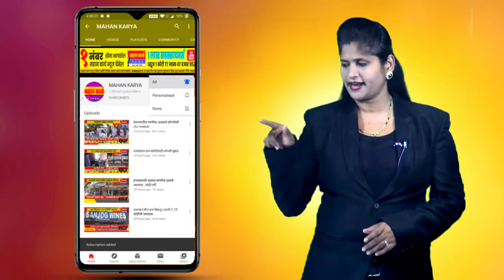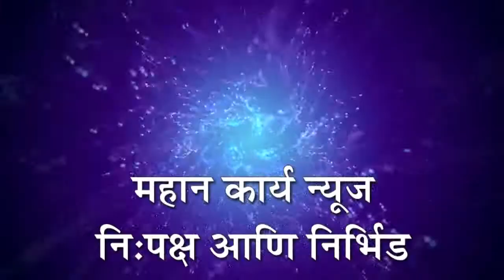अंबाबाईच्या दर्शनाची वेळ वाढवली, दिवसभरात जवळपास 15 हजार भक्तांना घेता येणार दर्शन